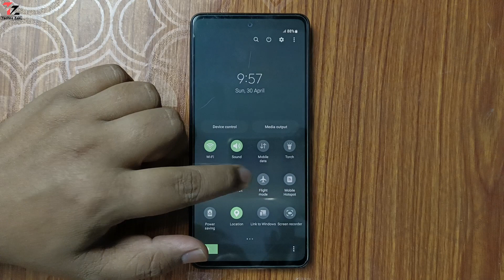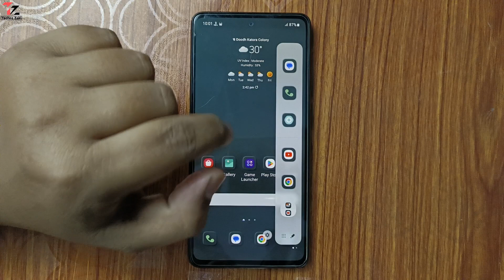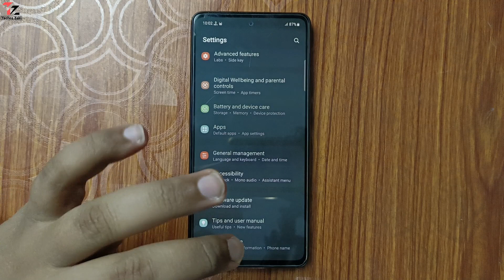Best Classic Theme for All Samsung Smartphones | Best Samsung Themes 2023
hello guys aj main ne bataya hain samsung best themes k bare agar aplog ek classic theme dudh rahe hai apne samsung smartphone k liye to video ko last tak dekhiye or like share comments jarur se kar dijiyega.